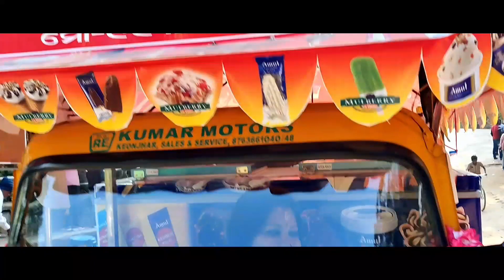Keonjhar tourist place। Maa Tarini। Gundichaghagi। Natural beauty। କେନ୍ଦୁଝର ଭାରି ସୁନ୍ଦର । Desi food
We exlpore Keonjhar.
କେନ୍ଦୁଝରର ପ୍ରାକୃତିକ ସୌନ୍ଦର୍ଯ୍ୟ ବେଶ୍ ଆକର୍ଷଣୀୟ।  ଥରେ ଆସିଲେ ବାର ବାର ଆସିବାକୁ ଇଛା ହେବ।  ମା ତାରିଣୀଙ୍କ ଦର୍ଶନ ହେଲା,  ତାପରେ ଜଳପ୍ରପାତ ଗୁଣ୍ଡିଚାଘାଗି ରେ ଭରପୁର ମସ୍ତି।  ଭୋଜିରେ ଜମିଲା ଦେଶୀ ଖାଦ୍ୟ।